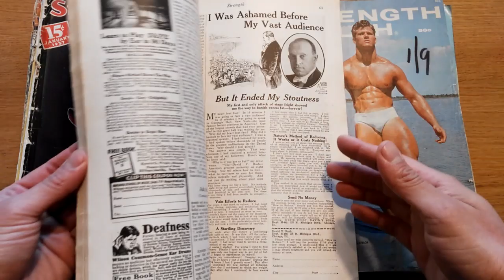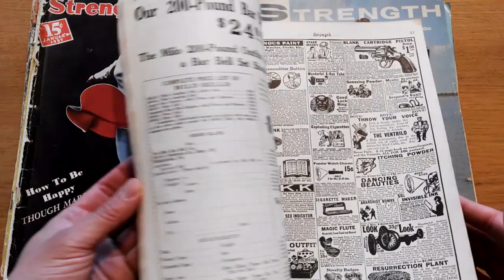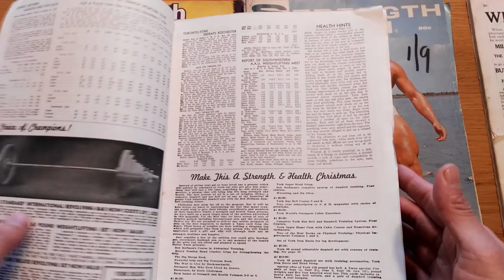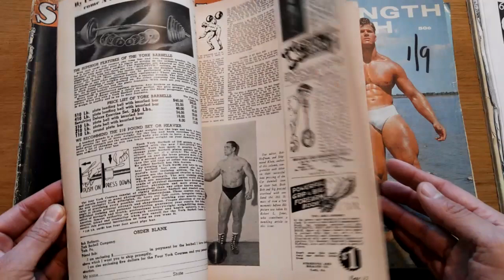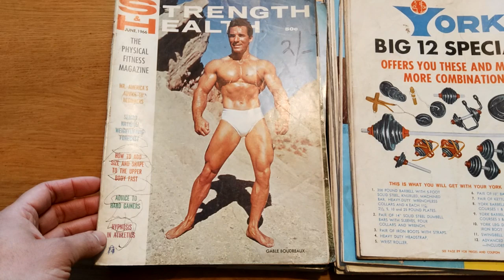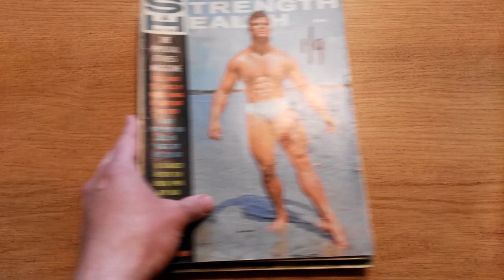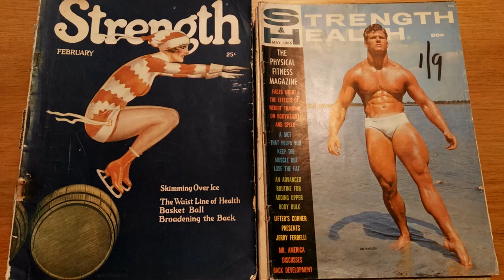60 YEARS OF STRENGTH AND HEALTH MAGAZINE!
In this video I display a big collection of magazines I recently acquired covering 60 years of Strength and Health Magazine, a magazine that was run by Joe Weider's rival Bob Hoffman. I am trying to complete my collection of Strength and Health and hope to bring knowledge from these publications in the near future.